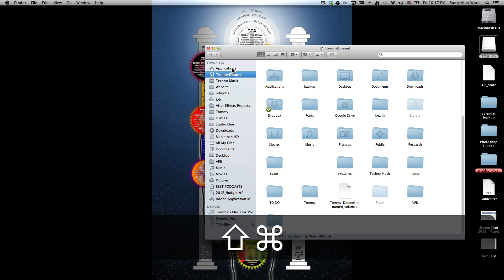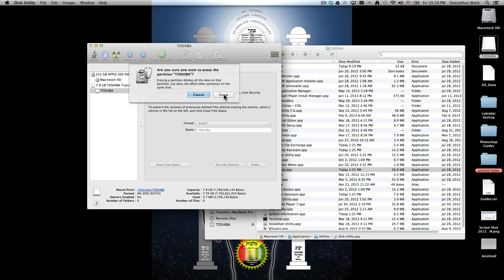Format USB Hard drive to ExFAT to transfer large files MAC